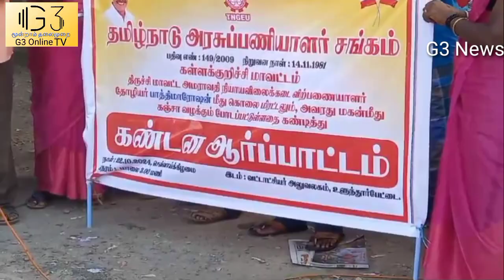அரசு பணியாளர்கள் சங்கம் உளுந்தூர்பேட்டையில் கண்டன ஆர்ப்பாட்டம்.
அரசு ஊழியர்கள்சங்கம் தங்களுக்கு அச்சுறுத்தல் விடுக்கும் நபர்கள் மீது நடவடிக்கை எடுக்கக் கோரி கண்டன ஆர்ப்பாட்டம் செய்தனர்.